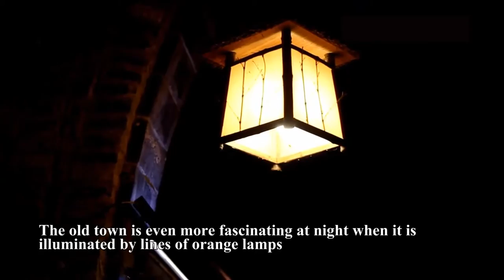WUZHEN: Echoes of another day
Refashioned by government as a kind of theme park for tourists,
the water town of Wuzhen nonetheless has its charms

Wuzhen in Eastern China, draws tourists for its beautiful network of waterways, moon bridges and slow boats. The Nation/Phoowadon Duangmee.

Located downstream of Yangtze River, Wuzhen is dissected by the Beijing-Hangzhou Grand Canal.

Sometimes known as the Venice of China.

Wuzhen is meshed together by narrow paths paved with cobblestones.

The stone alleyways are flanked by wooden buildings and workshops.

Strolling through the stone alleyways is like being trapped in a time capsule.

The old town is even more fascinating at night when it is illuminated by lines of orange lamps.

The picturesque and ramshackle Wuzhen with its stone bridges, courtyards and wooden terraces built over the water.

Wuzhen has been "recreated" through the addition of guesthouses, hotels, restaurants and gift shops.

People are everywhere here yet there is nothing that gives off a sense of human habitation - no power lines, local kids, pets...

In short, Wuzhen was reborn as a tourist theme park that now attracts up to 4,000 people a day.